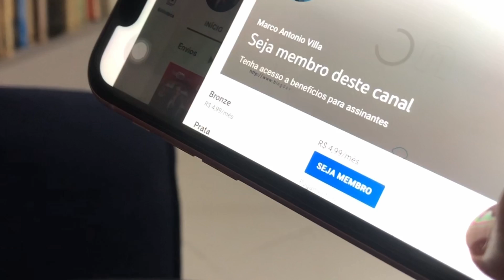Bolsonaro insulta novamente Alexandre de Moraes. O golpe está em marcha. 21/03/22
Bolsonaro quer transformar o processo eleitoral em uma arena de conflitos
A estratégia de Bolsonaro é tensionar as eleições e atacar sistematicamente o TSE e o STF.
Bolsonaro precisa tumultuar as eleições para justificar a derrota e tentar alguma forma de reverter o resultado.
A designação de Braga Netto para compor a chapa tem o objetivo de colocar o Exército como protagonista da eleição. É o início do golpe de Estado.